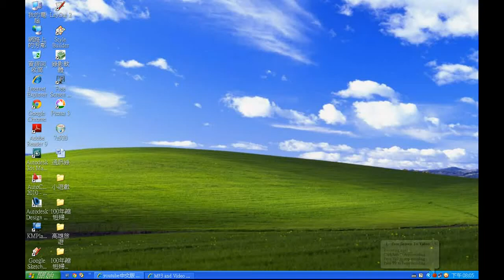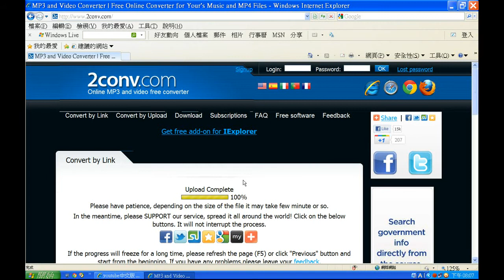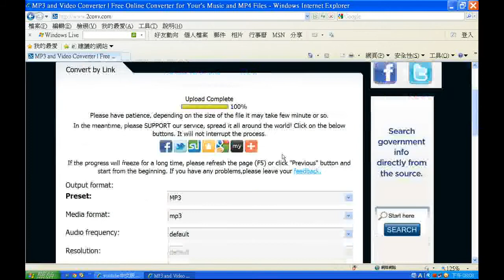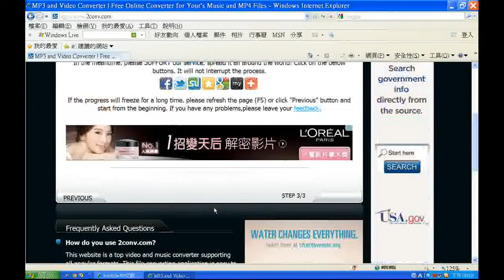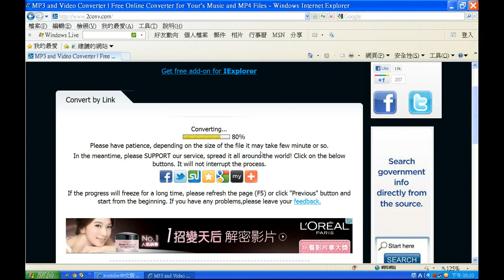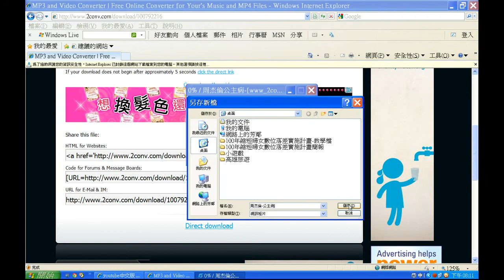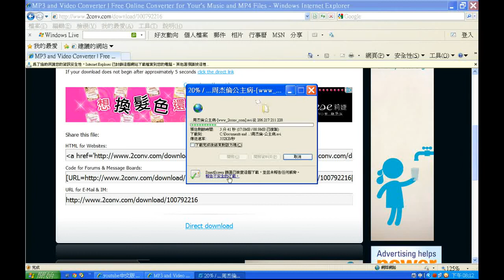下載youtube影片-3.flv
下載youtube影片-3